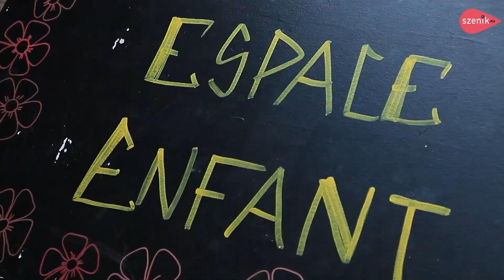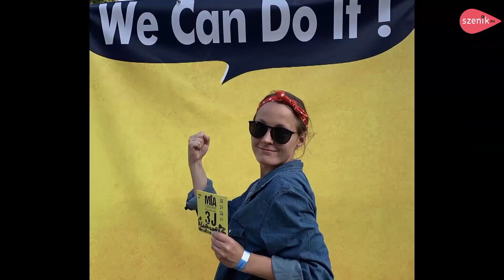Festival des Musiques d’Ici et d’Ailleurs 2021 : Interview avec Angélique Legrand I szenik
5 semaines de découvertes, de rencontres, et de métissages artistiques du 29 juin au 1er août 2021 : 50 à 60 rendez-vous publics en accès libre du mardi au dimanche. Jusqu’à 4 rendez-vous quotidiens à Châlons-en-Champagne et les communes environnantes.
Une vitrine des musiques du monde d’aujourd’hui pour s’ouvrir à la diversité des courants musicaux, se brancher sur la sono mondiale, et découvrir avec un peu d’avance les grands noms de demain.

5e MIA3J : 3 jours de concerts au féminin à Châlons-en-Champagne en accès libre les 30, 31 juillet et le 1er août.

Créé par Musiques sur la Ville pour le 25e festival des Musiques d’Ici et d’Ailleurs en 2016, ce festival dans le festival, temps fort de clôture, est devenu incontournable dans le paysage régional, en voie de reconnaissance au plan national, et du fait des artistes, grandes prescriptrices, au plan international.

Un programme de concerts exclusivement féminin agrémenté de rencontres, débats et ateliers thématiques associés à des projections de films et documentaires, des actions de prévention et autres formes artistiques sur la place de la femme dans la société.

Interview, montage : Oryane Langenbronn
Vidéos : Festival des Musiques d'Ici et d'Ailleurs

szenik
LE 1ER WEB MAGAZINE SPECTACLES | GRAND EST TRANSFRONTALIER concert | théâtre | danse | opéra | festival | szenik live | magazine spectacle vivant

DAS 1. WEBMAGAZIN DER DARSTELLENDEN KÜNSTE | GRENZÜBERSCHREITENDE REGION GRAND EST Konzerte | Theater | Tanz | Oper | Festival | szenik live | Bühnenkunst Magazin